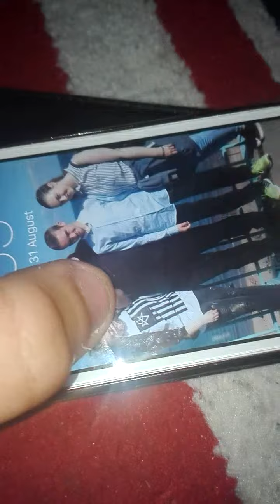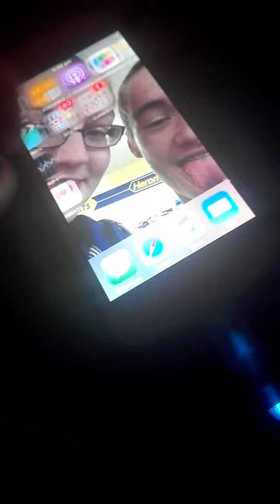I cracked my iPod